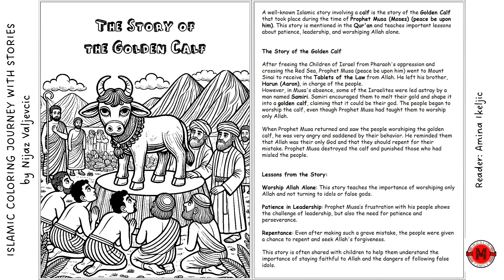The Story Of The Golden Calf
. Assalamu Alaikum.

Islamic Coloring Journey  With Stories
by Nijaz Valjevcic
Reader: Amina Ikeljic
Publisher: MUSLIM FAMILY by Muhadzir

📚✨ Welcome to a world of creativity, learning, and faith! ✨🎨

Discover "Islamic Coloring Journey with Stories", a one-of-a-kind coloring book designed for children aged 6 and under! 🌟 This book combines fun, faith, and education, offering:

✅ Interactive Coloring Pages – Beautiful illustrations tailored for little hands to color.
✅ Engaging Stories – Learn about Islamic values, teachings, and inspiring stories from the Qur'an and Hadith.
✅ Themes Kids Love – From the Five Pillars of Islam to the story of Prophet Musa's blessing of quails and manna, and even the beloved cat Mu'azza! 🐝🐑🐱

This 25-page book is perfect for introducing young hearts to Islam in an enjoyable and age-appropriate way. Whether it's for Mekteb, homeschooling, or family time, this coloring book will spark creativity while nurturing iman. 🌙

📖 ✍️ Get ready to embark on a journey of fun, faith, and family bonding!

👉 Available now on [insert link or info].

Powered by MUHADZIR